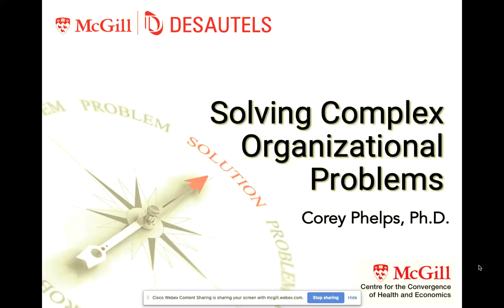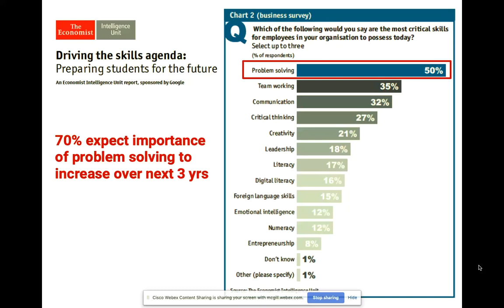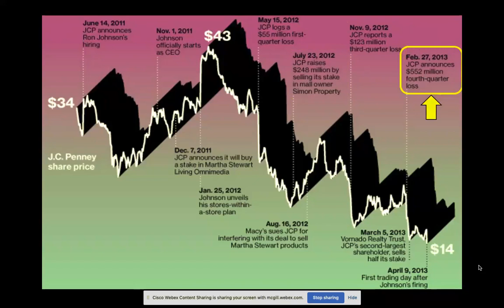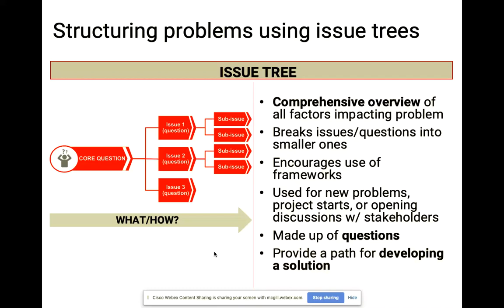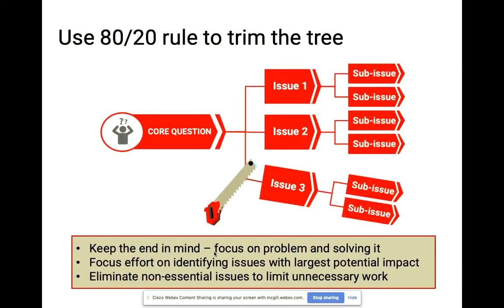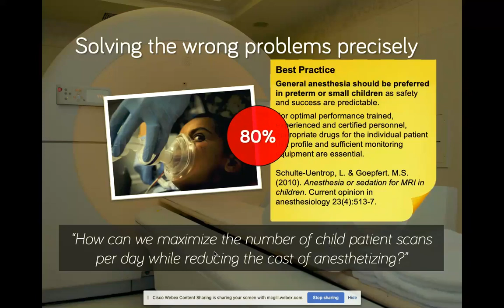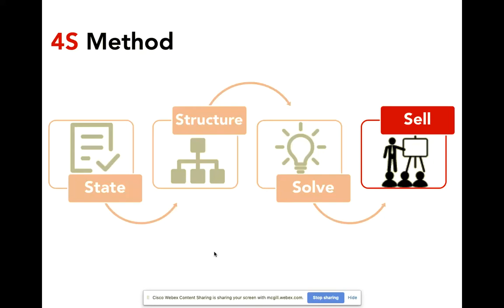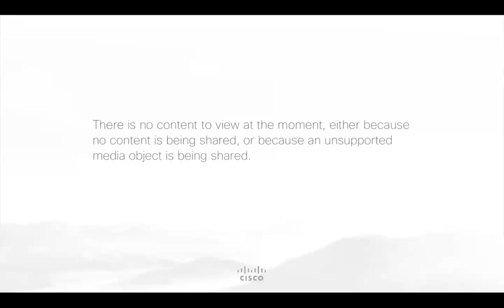Solving Complex Problems with Corey Phelps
Corey Phelps, Associate Dean of Executive Education, Associate Professor of Strategy, McGill University

The Convergent Innovation Webinar Series features cutting edge science, technology and innovation in agriculture, food and health domains as well as in the behavioral, commercial, social and complexity sciences.